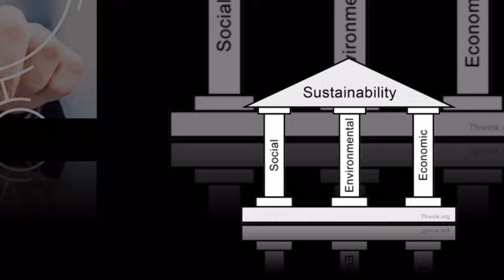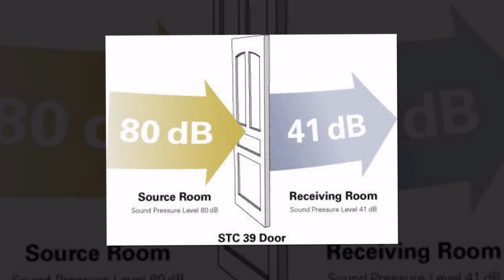Quality for Sustainability in Garments and Textile Industry.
I am trying to share my experience and knowledge that, is related with garments and textile industry.

Why sustainability is important for garments and textile industry?
What is the role of quality for ensure sustainability for the industry ?
Hope we will get idea about such issues from here.

Thanks...